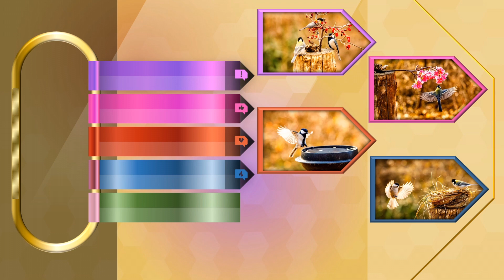인천대공원 박새 Ⅱ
인천대공원 박새 촬영지는 수도권 몇 안 되는 새 촬영지로 인천대공원 동문주차장 옆 거마산 입구에 위치하며, 겨울만 되면 박새를 촬영하러 많은 진사님들이 몰려와 팀별로 다양한 소품 위에 잣을 메달아 놓고 박새, 곤줄박이, 직박구리 등이 먹이를 먹으러 오는 순간을 촬영하고 있습니다. 셔터스피드를 1/2500초 이상 초고속 연사로 촬영해야 하므로 연사기능이 우수한 카메라일수록 더 멋진 장면을 포착할 수 있습니다. 이번에 촬영한 사진 중에 박새 사진을 모아 보았습니다.